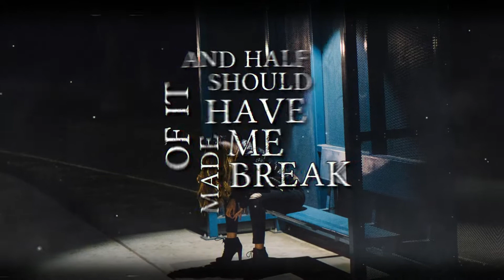Nothing Left | Official Lyric Video | Melissa Mattie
The official lyric video for "Nothing Left" from the single by Melissa Mattie